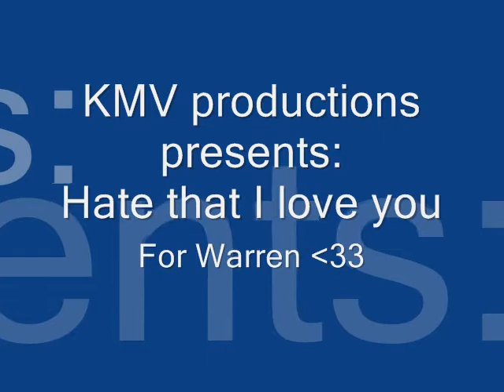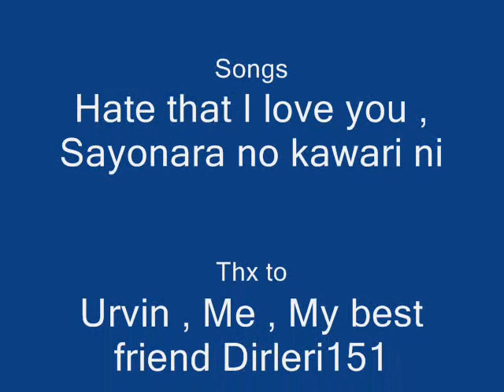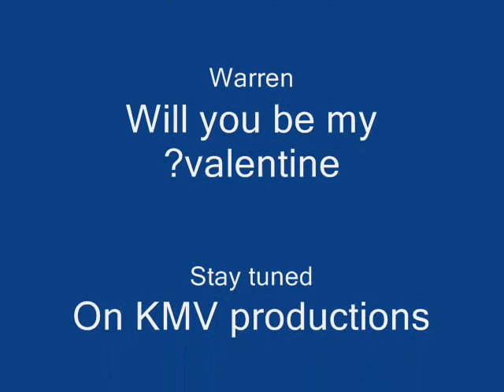Hate that I love you Warren!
It's a special vid for the one and the only - WARREN!
I do love you so much!
I hope that you'll enjoy~
And Warren , don't forget to read the credits~
Ty to RangerCode too =]
The vid is based on true events~